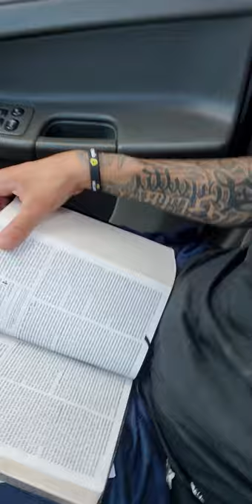There's only "ONE WAY"